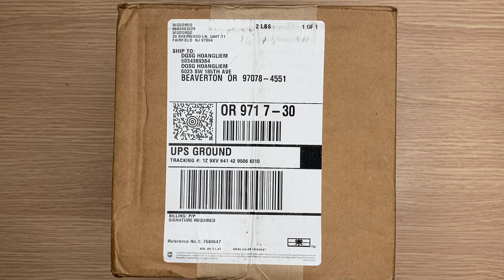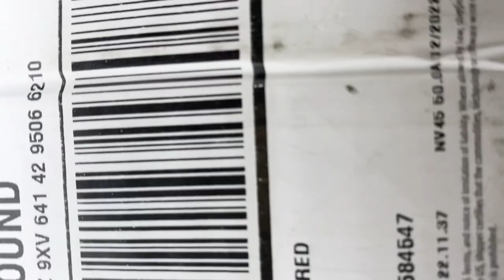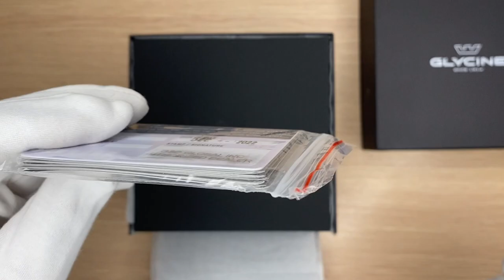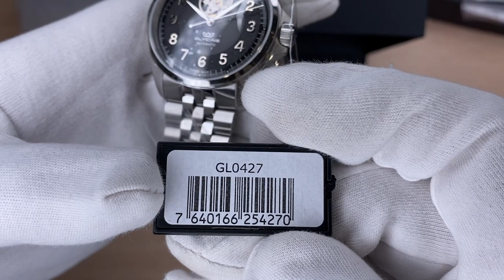Xship.vn: Glycine Unisex Combat Classic Open Heart 40mm Automatic Watch GL0427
Glycine Unisex GL0427 Combat Classic Open Heart 40mm Automatic Watch: Brand Glycine, Reference Number GL0427, Gender Unisex, MerchantSKU GL0427, Type Watches, Department Unisex, Collection Name Combat Classic, Case Shape Round, Case Material Stainless Steel, Case Back Exhibition, Case Crystal Sapphire Crystal Scratch Resistant, Case Water Resistance 50 m (165 feet), Case Width (mm) 40, Case Thickness (mm) 11.45, Dial Color Black, Other Dial Color Black, Band/Strap Bracelet, Band Material Stainless Steel, Band Color Silver Tone, Other Band Color Silver, Band Size Width (mm) 22, Fits Wrist Up To (inches) 7.5, Band Clasp Butterfly Clasp, Movement Type Automatic, Features Open Heart, Country of Origin Made in Switzerland, UPC 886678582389.